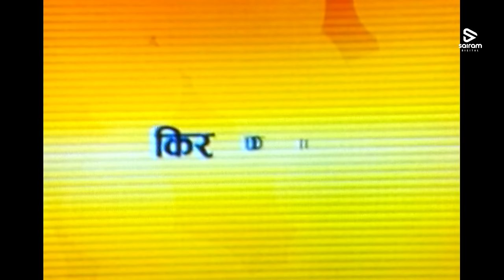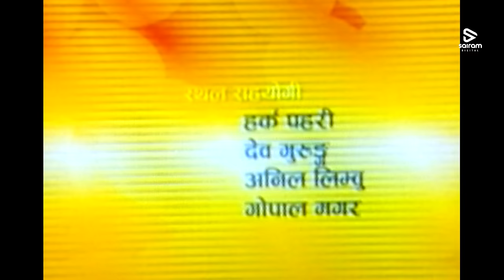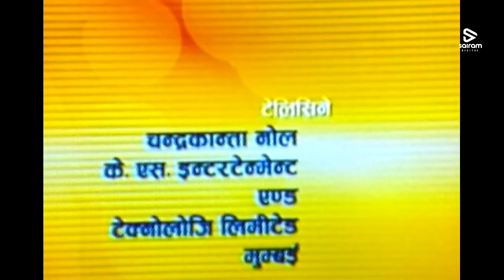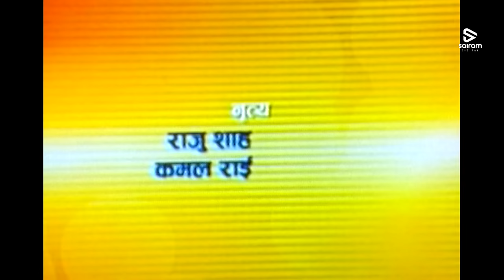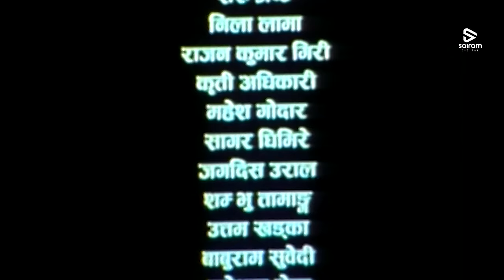Nepali Movie | Ye Pandit Baje | Nikhil Upreti, Rekha Thapa, Dilip Rayamajhi, Niruta Singh | Classics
Sairam Pictures is a private limited company, based in Nepal, pioneering in Multi-Media Production, Digital Content Acquisition, and Artist Management. We offer a broad array of services for maximizing digital consumption revenues in many digital business fronts. We are connected to over 260 digital service providers worldwide with over 50 telecommunication platforms in the MENA & South Asian territory.

Founded in the year 1997, Sairam Pictures Pvt. Ltd started its business with movie acquisitions and within a few years it went on to become one of the first Nepalese distributors of VHS, Cassettes, CD & DVDs.

In the year 2020, Sairam Pictures is launching Tunseven, its digital music streaming service. The company is transforming into a fully vertically integrated studio.